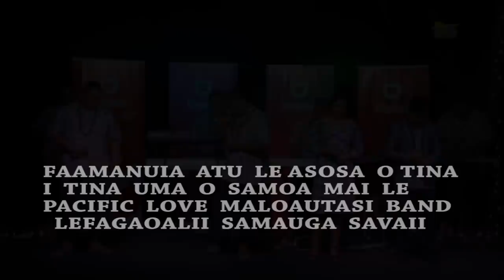Pacific Love Band - O Tinā Na Fanauina Le Ola (Original)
Music video by Pacific Love Band @PacificLoveBand for O Tinā Na Fanauina Le Ola

written by So'oalo Melaina